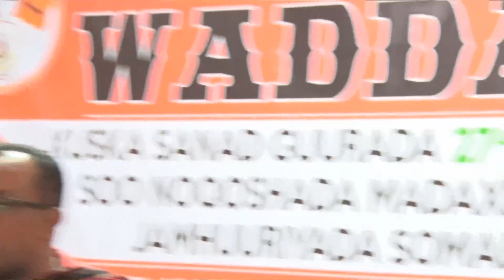XUSKA 18 MAY IYO XISBIGA WADANI+DHALIILAHA AY JEEDIYEEN